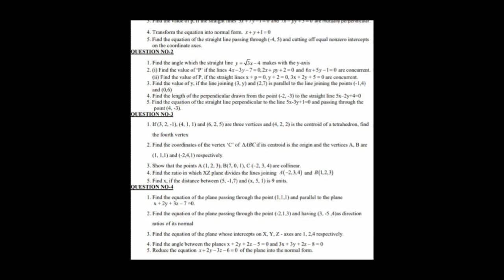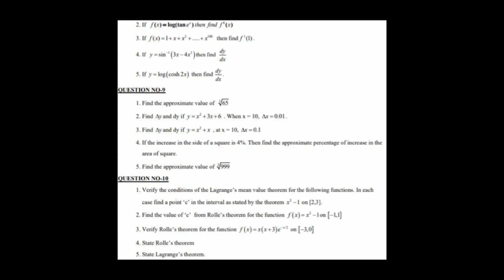VSAQ | Maths 1B | Gun Shot Questions | TS Intermediate Public Exams | Support KMEC | Thanks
This video is especially made for the upcoming intermediate students representating “ Junior Inter Maths 1B | Important Gun Shot Questions | TS INTERMEDIATE Public Exams 2023 | By HruthikRam | From KMEC ”

In this video we will discuss on how to cover the important Gun Shot Questions of Junior Intermediate Maths 1B

This video definitely will help you to secure good marks in inter public exams.

𝐅𝐨𝐫 𝐚𝐥𝐥 𝐭𝐡𝐨𝐬𝐞 𝐌𝐚𝐭𝐞𝐫𝐢𝐚𝐥𝐬 𝐚𝐧𝐝 𝐍𝐨𝐭𝐞𝐬,

**Even a Single Rupee will be used for Channel Growth and Students Help**

Please Like👍 this Video👆👆 for Boosting us to make some more videos.

Landed for the 1st time?

Do share this valuable Video among your classmates⏩⏩

Comment your Opinion in the Chat Box.